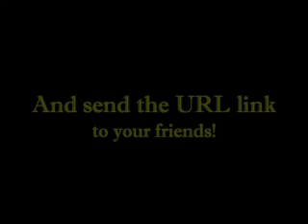April 1-Action! News!-Earthquakes-The Richter scale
the Richter scale
《地震》リヒタースケール、リヒター値◆マグニチュード表示用
The quake measured 6.8 on the Richter scale. 地震はリヒタースケールでマグニチュード6.8を記録した。